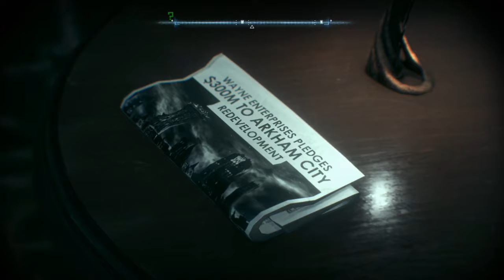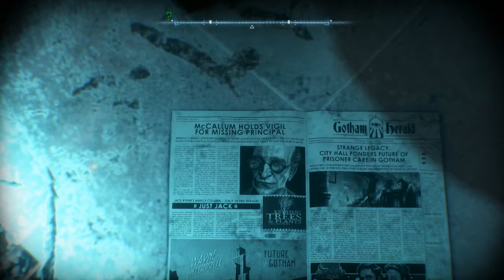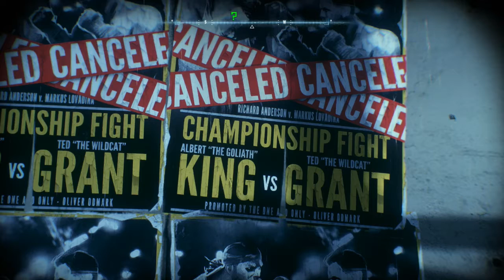Lets Play Batman: Arkham Knight #122 - Alle guten Dinge sind Drei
Es klappt halt nicht immer alles beim ersten Mal